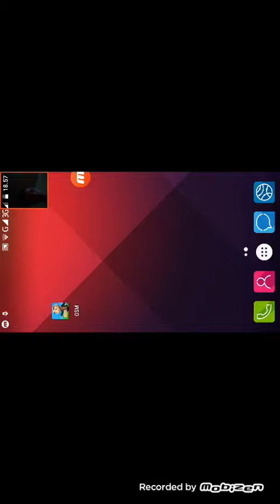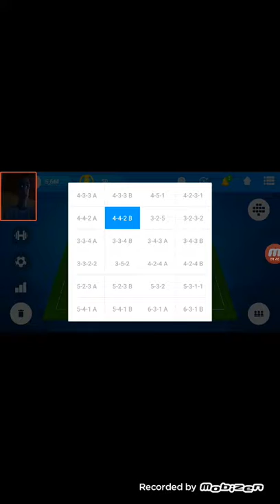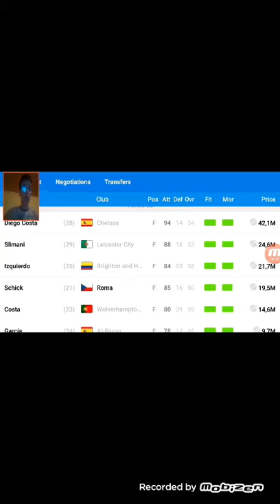Online soccer manager srpsky gameplay